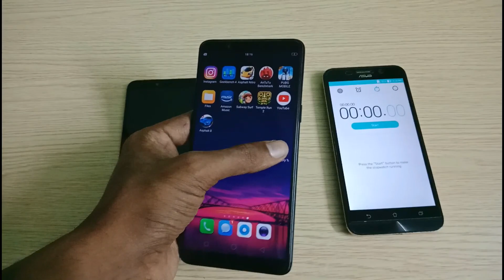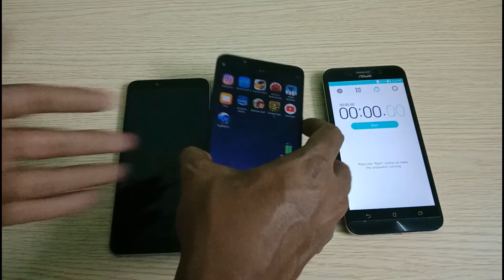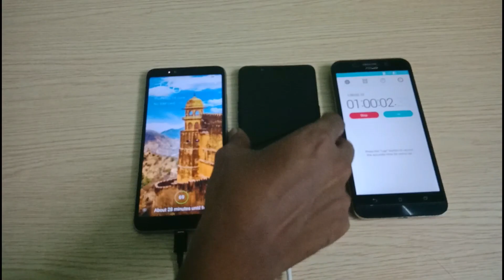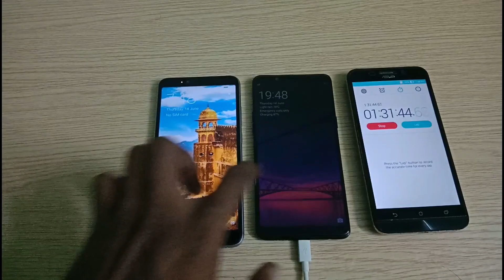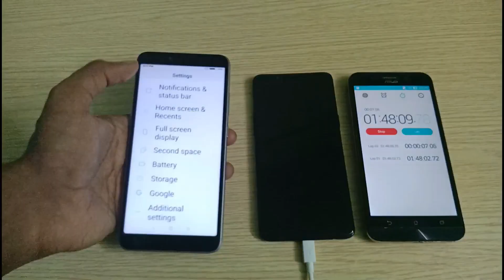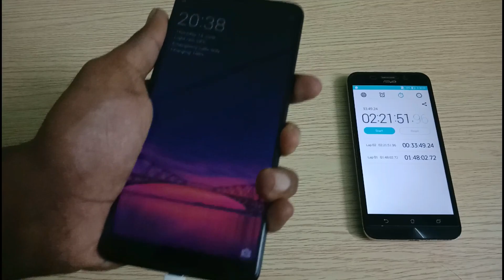Xiaomi Redmi Y2 vs Realme 1 Charging Test Comparison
Realme 1 comes with 3410mAh battery whereas Redmi Y2 comes with 3080mAh battery both phones do not support fast charging. Here is Battery Charging Test Comparison between  Realme 1 and Redmi Y2

Xiaomi Redmi Y2 has a 5.99" HD+ Display, Snapdragon 625 Processor, 12+5MP Dual Rear Camera, 16MP front camera, 3080mAh battery.

Realme 1 has Helio P60 Processor, 3GB RAM, 13MP Rear Camera, 8MP front Camera, 3410mAh Battery